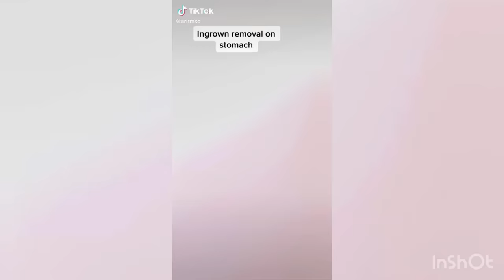Super Satisfying Ingrown Hair Removal💚Ingrown Hair Removal 2022💚TiKTok Compilation